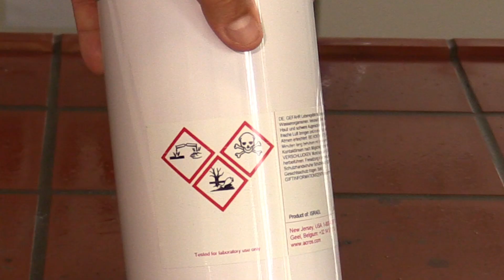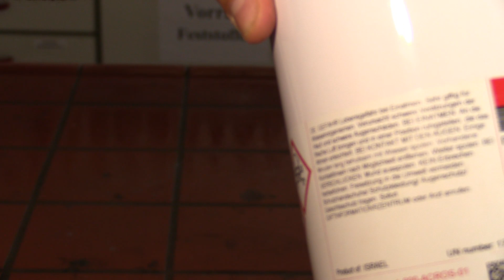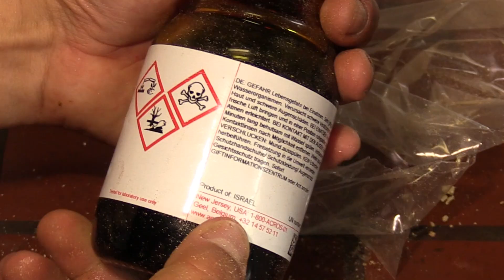ELEMENTARES BROM - UNBOXING